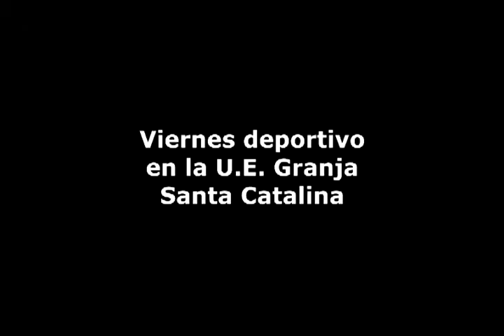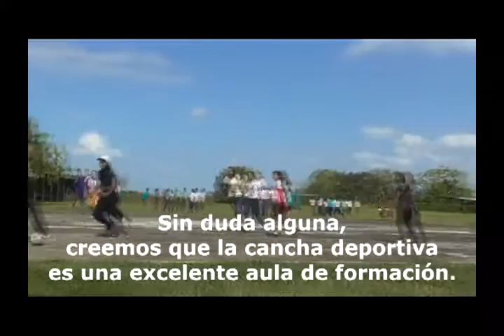Una tarde deportiva - U.E. Granja Santa Catalina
Casi todos los viernes en la tarde, en la U.E. Granja Santa Catalina, convertimos nuestros espacios deportivos en aulas escolares. ¿Cómo lo hacemos? Simplemente los utilizamos. Esto también es Educación Marista.